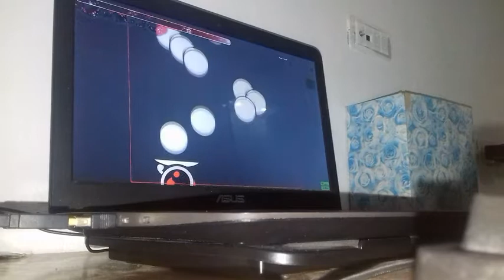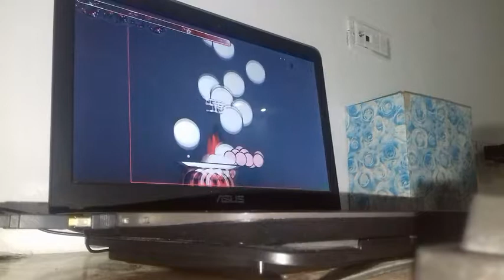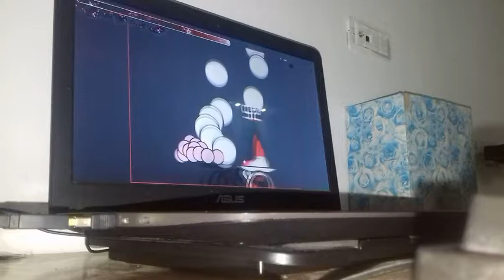EZDT liveplay (EOS [spec's Overdose])